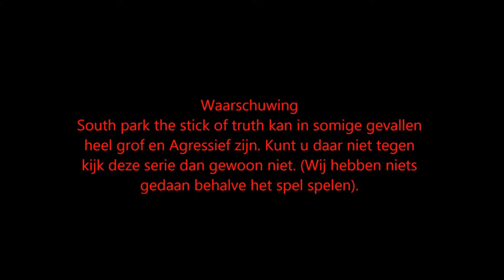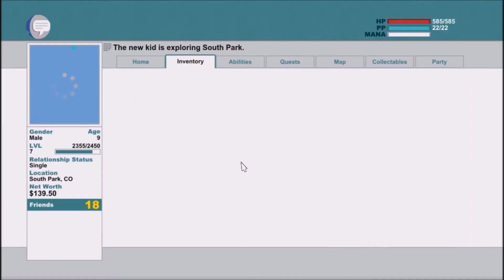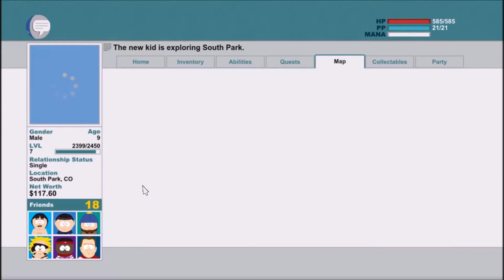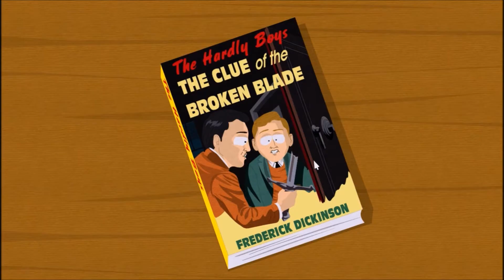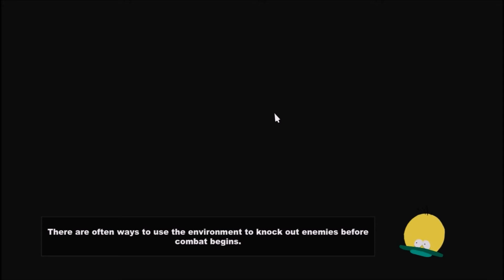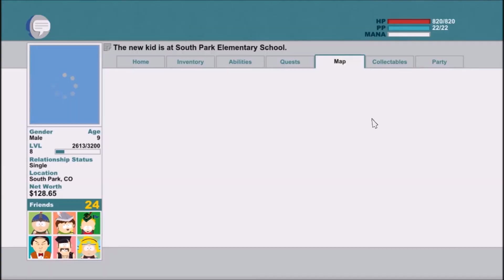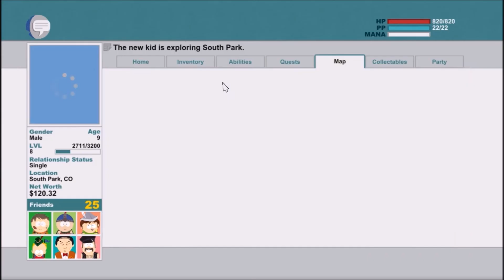South Park: The stick of truth - Playthrough deel 8 - Sidequests, Emoheid en Nazi Koeien!?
Vandaag vermoorden wij Nazi koeien, slaan stan's zus in elkaar en zuigen iemand in een homofiele anus op :^D.